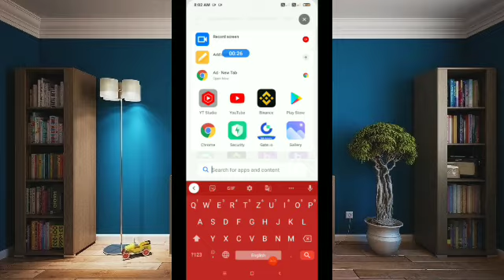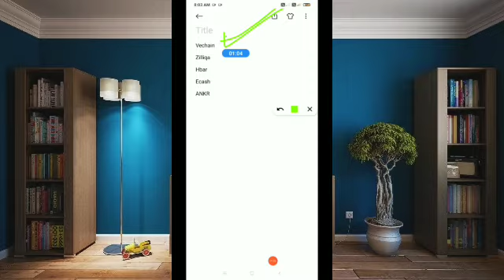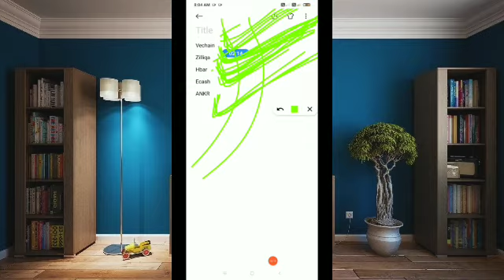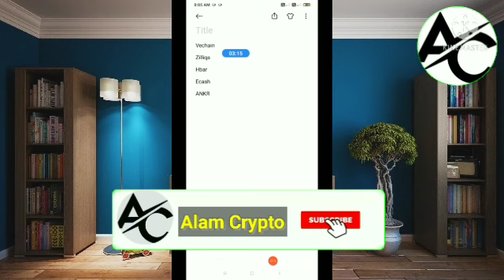Top 5 Coins To Invest In 2022 | Top 5 Crypto Coins To Invest In 2022 | Best Coin To Buy Now 2022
🔥 Crypto 2025 | Top 5 Coins Under ₹5 For Mega Bull Rally | Long Term Cryptocurrency | @Crypto Aman

altcoins
100x altcoins
low cap altcoins
metaverse coin
crypto gems
best low cap altcoins 2022
low cap gems
metaverse
best altcoins
metaverse crypto
meme coin
top altcoins 2022
100x coin
altcoin
altcoin gems
best cryptocurrency to invest 2022
crypto
crypto coins to buy now
crypto marg
metaverse coins
top altcoins
top coins to invest in 2022
top crypto
top crypto to buy now
web 3.0 crypto coins
100x coins
100x crypto
best crypto to buy today
best gaming crypto coins
crypto low cap gems
latest crypto coin to buy
top coin analiz
what coins to buy right now
which coin to buy now
100x altcoin
100x altcoin gems
alt coin
altcoin news
altcoins to buy today
best alt coin buy today
best altcoin
best altcoins to buy now
best cheap crypto to invest in 2022
best coin to buy now
best coins to buy now
best crypto games to make money
best metaverse games
best metaverse projects
best nft games to earn
best web 3.0 crypto projects
coins to buy today
coins to invest in 2022
crypto 100x
crypto coins
crypto meme
crypto news hindi
crypto projects
crypto to buy now
crypto to invest in 2022
crypto to invest in right now
cryptocurrency
gaming crypto
meme coins
new game nft
new meme coin
next 1000x crypto
next big crypto
next bull run crypto
next meme coin
nft games play to earn
nft news
play to earn
small cap crypto
top nft games
which altcoin to buy now
bloktopia
polkacity
raca coin
ufo gaming
ufo gaming price prediction
reef coin
starlink coin
ufo coin
efinity
reef finance
verasity
reef crypto
efinity token
immutable x
raca coin price prediction
derace
altura coin
derace crypto
verasity coin
starlink crypto
verasity crypto
vra crypto
bloktopia crypto
raca token
starlink coin price prediction
altura crypto
bloktopia news today
bloktopia price prediction
ufo coin news today
raca
mist nft
ufo gaming news today
phantasma soul
vra verasity
raca crypto
bloktopia coin
radio caca
sidus heroes
starlink coin news today
vra coin
raca coin news today
ufo token
ez coin
ez coin news today
immutable x price prediction
reef coin news today
ufo gaming crypto price prediction
reef coin analiz
reef token
ufo crypto
ez coin latest news
phantasma
Learn to crypto
The block vlog
Crypto income
Earn with Sapna
Run Guys
Open4Profit
Crypto Tek baaz
Crypto Marg
Crypto Love
moon333
Jason Pizzino
The Moon
ilme aalim
Cilinix Crypto
Adam coins
Cynthia Montana
Cheeky Crypto
CryptosRUs
Crypto Yug
Tech DSBihari
Crypto Fx Information
More Crypto Online
Finance News
The Modern Investor
BitBoy Crypto
Lark Davis
Thinking Crypto
Altcoin Daily
Eric Krown Crypto
CoinsKid
CRYPTO- 200%-EARNING
Time is money
cosasverdes
Kriptograt
Arzano Crypto
Joe Parys
PUSHPENDRA SINGH DIGITAL
alam crypto
crazy crypto mintoo
tech ranjan
wise advice
kuch new for you
today crypto
oyeee rahul
crypto notes
crypto aman
crypto india
everything hindi